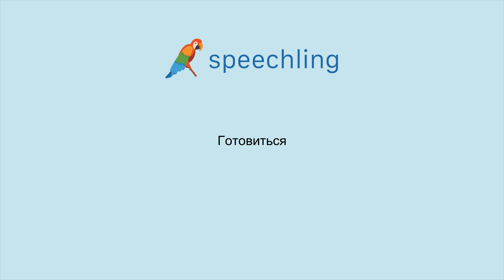How to say "Prepare" in Russian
Male Voice:
Готовиться

Female Voice:
Готовиться

Male Voice Translation:
Prepare

Female Voice Translation:
Prepare